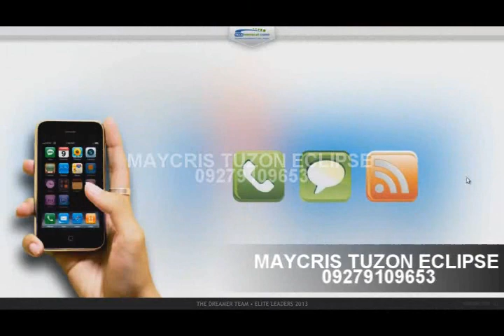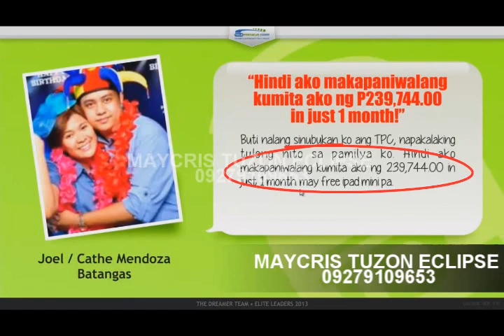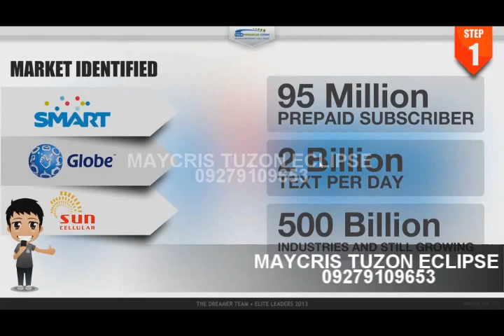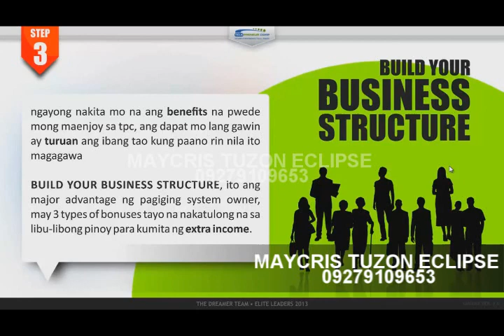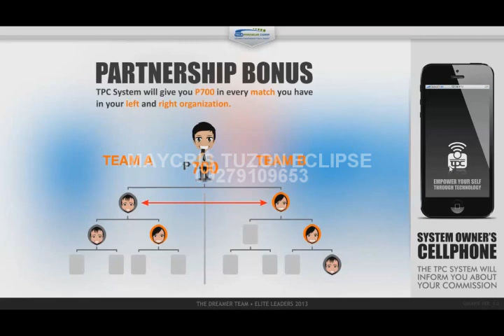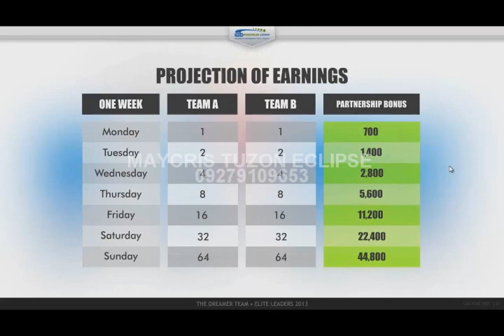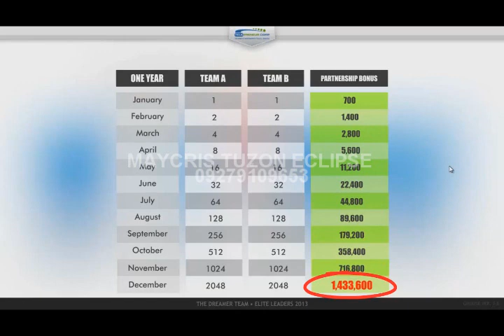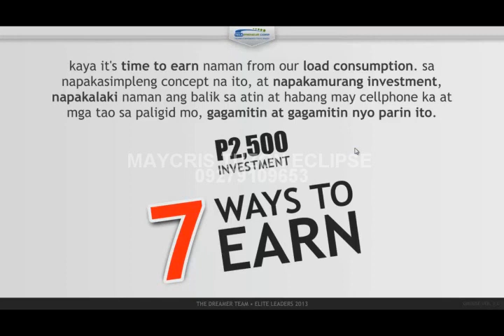MAYCRIS TUZON ECLIPSE tpc business video